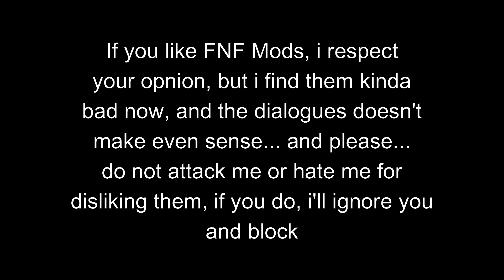i dislike fnf mods...then stupid kid came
ok basically i hate the community too, since they are obviously crazy in mods, and make gross art of the game (or even...bruh, mods), dont attack me if you dont like my opnion, if you like it, i'll respect it